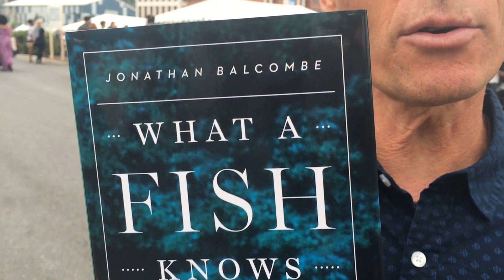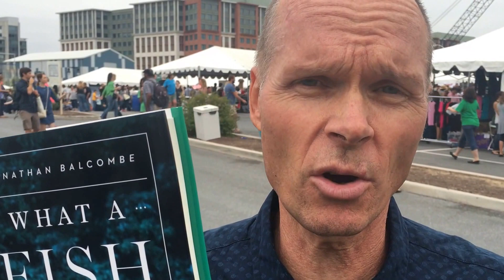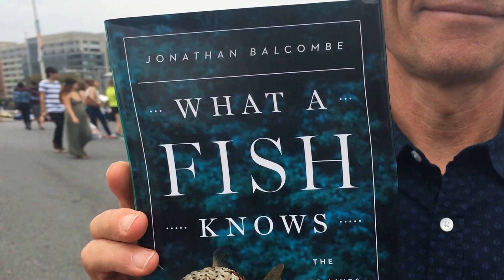JVM BONUS - 'What a Fish Knows!'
'What a Fish Knows' draws on the latest science to present a fresh look at these remarkable creatures in all their breathtaking diversity and beauty. Fishes conduct elaborate courtship rituals and develop lifelong bonds with soulmates. They also plan, hunt cooperatively, use tools, deceive one another, and punish wrongdoers. We may imagine that fishes lead simple, fleeting lives―a mode of existence that boils down to a place on the food chain, rote spawning, and lots of aimless swimming. But, as Balcombe demonstrates, the truth is far richer and more complex, worthy of the grandest social novel.

Jane Velez-Mitchell is a nationally known TV/Multi-Media journalist and best-selling author who speaks out about crimes against people, animals and the environment.

Support JaneUnChained.com: ConnectPal.com/Jane